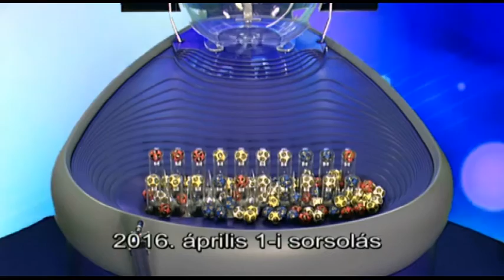Kenó sorsolás (2016. április 1.)